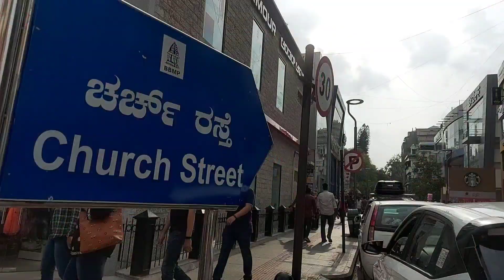A Day In Bangalore, Life in Bangalore, Kesang Doma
Hey theNasaéFAM
Today's vlog is all about exploring the streets of Bangalore.

Stay Creative
Stay Curious

XOXO
Kesang Doma

Music Credits

Musician: LiQWYD